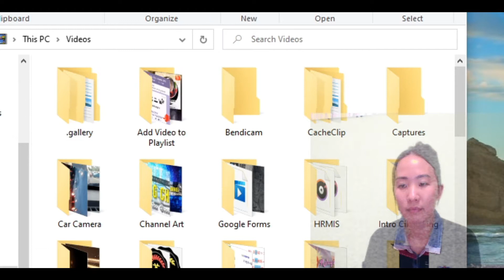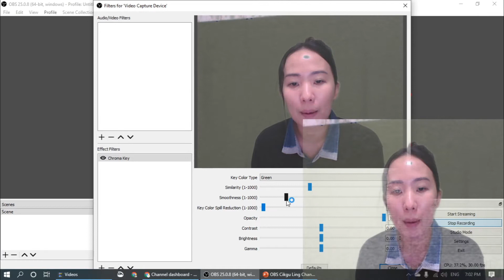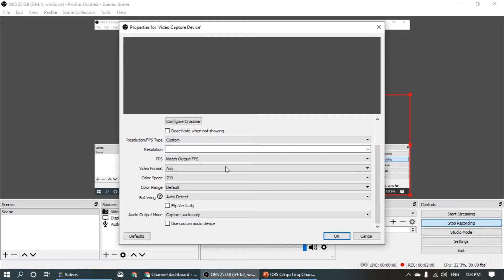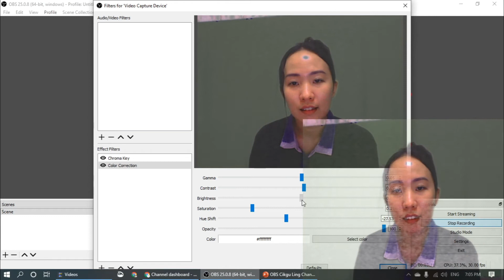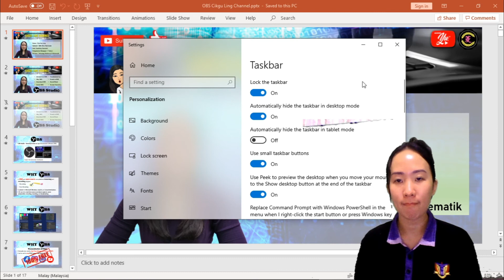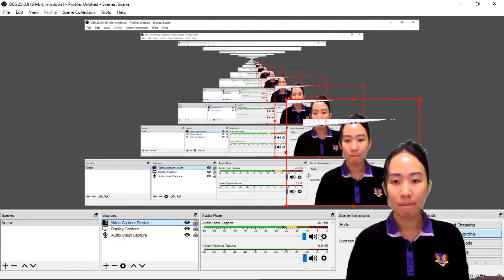[Add-On] Kelas OBS oleh Cikgu Ling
Unlisted Khas untuk Ahli Akademi Youtuber :
🔴 [LIVE] KELAS OPEN BROADCASTER SOFTWARE (OBS) OLEH CIKGU LING
🔴 [LIVE] KELAS OBS STUDIO BERSAMA CIKGU LING

Atas permintaan rakan2 AYU, saya sediakan tutorial add-on ini. Minta maaf saya hanya mampu buat versi yang ringkas sahaja sebab kesuntukan masa.

Anda boleh adjust lagi Settings untuk murnikan bahagian yang tidak sempurna dalam webcam recording.

Contohnya: menghilangkan spot cahaya di wajah (Boleh juga dielakkan semasa rakaman dengan mengatur sumber cahaya dan tempat kedudukan).

Semasa drag border webcam tekan "Shift" supaya image tidak lari dari bentuknya seperti yang saya paparkan.

Crop bahagian degil yang sukar dimurnikan, seperti di penjuru kiri atas, telah ditunjukkan kaedah membuat cropping dalam video kelas LIVE (ahli AYU boleh pm cikgu Ling).

Terima kasih kepada rakan2 yang menonton dan sudikan diri untuk memberi komen yang membina. 😄

0:00 Start
1:50 Boleh skip
2:30 Continue...